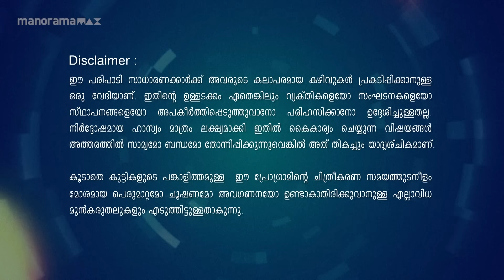Ep 404 | Oru Chiri Iru Chiri Bumper Chiri 2 | Laughter in every line!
Expect the unexpected, laugh till you drop!